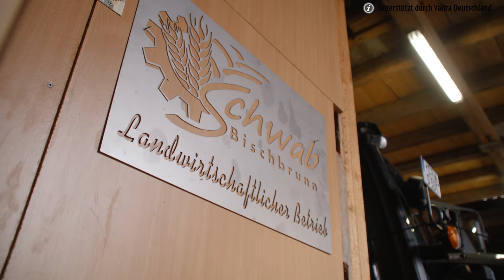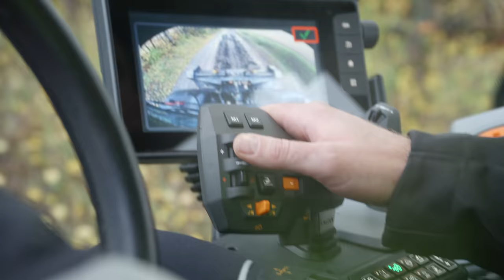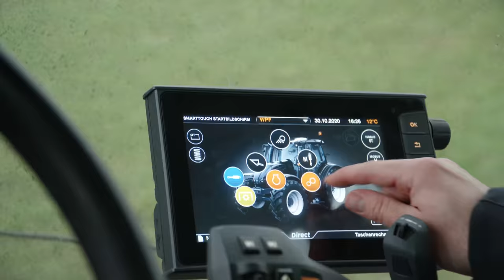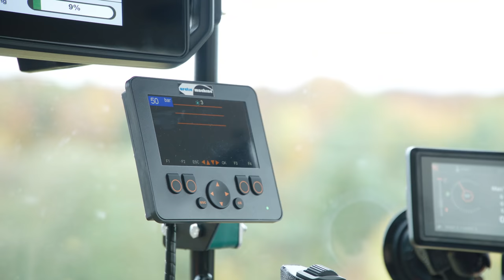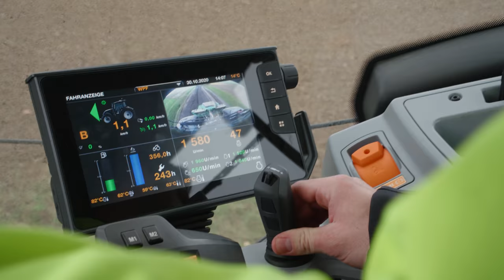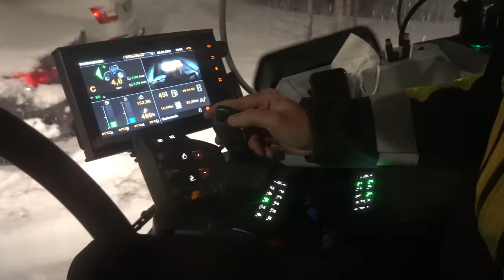Lohnunternehmen Schwab Land & Technik: Winterdienst und Wegebau | Valtra Traktoren | N-Serie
Das Lohnunternehmen Schwab Land & Technik hat seinen Sitz im Nordwesten Bayerns. Der Lohnbetrieb setzt auf Traktoren von Valtra. Die Valtra N-174 Schlepper zeigen wir in diesem Kurzfilm bei einem Wegebauauftrag sowie dem Winterdienst. Viel Spaß mit diesem neuen Kurzfilm!

Kamera: Jörn und Tammo Gläser
Drohne: Jörn Gläser
Schnitt, Sprecher, Recherche und Text: Tammo Gläser

Für die Umsetzung dieser Filmidee wurden wir unterstützt durch Valtra Deutschland.